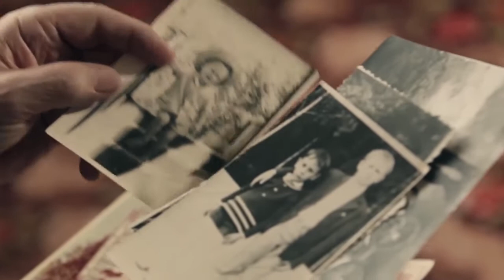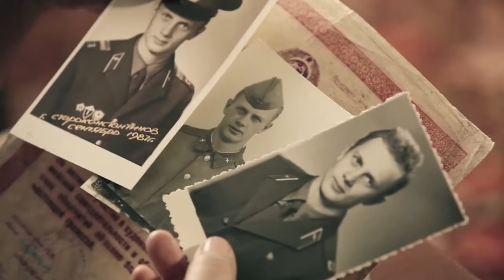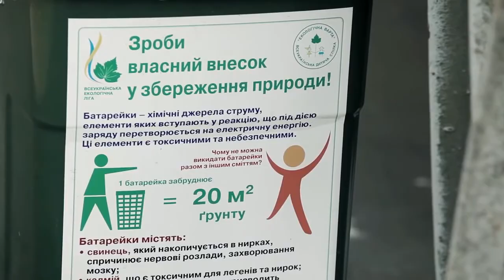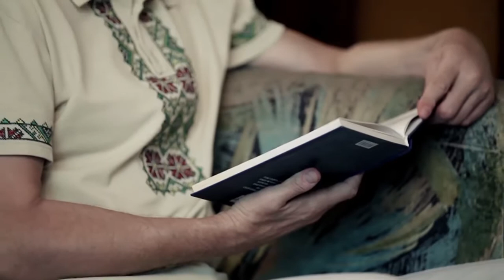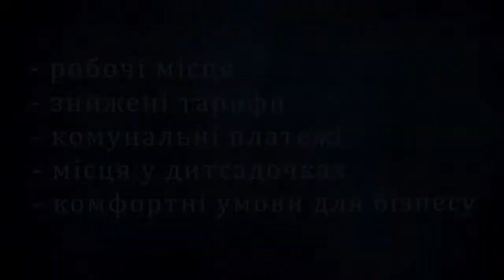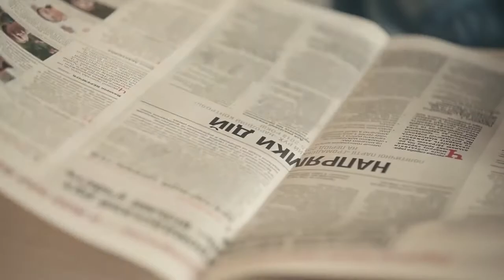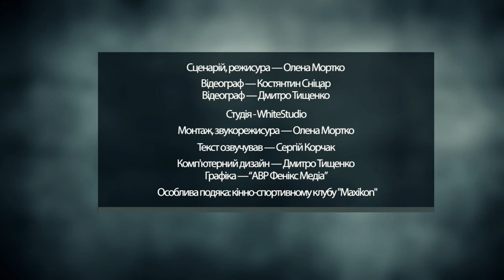Vlasno kino Кандидат у мери Вінниці Володимир Воловодюк